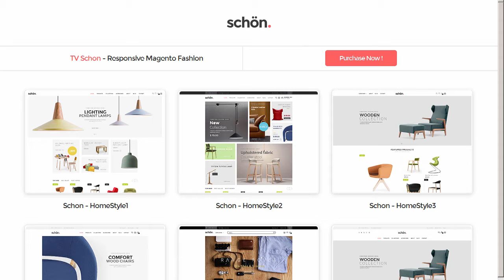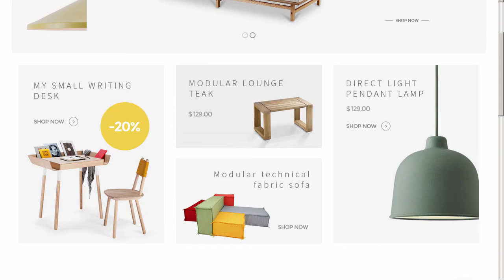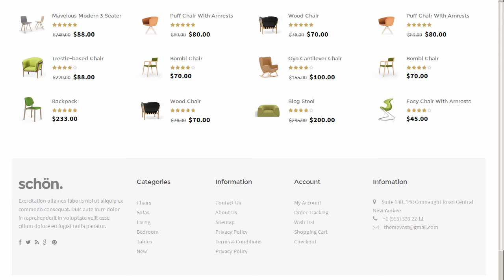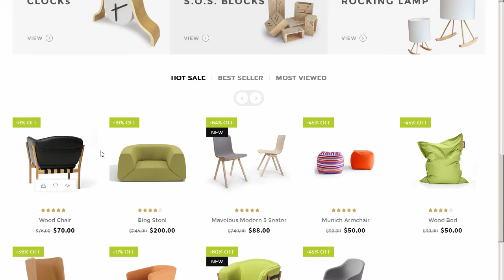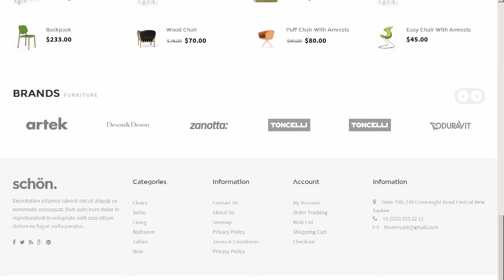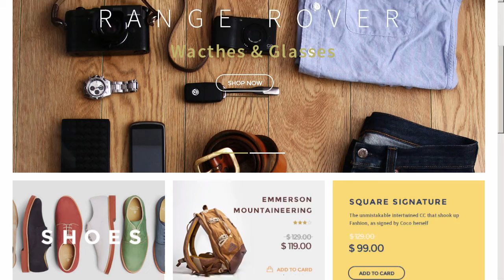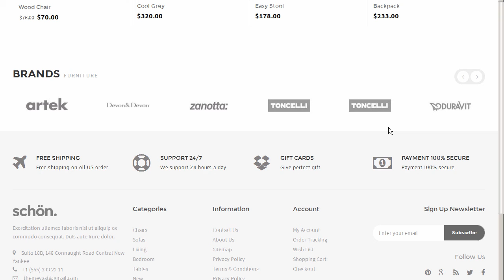TV Schon - Responsive Fashion Magento Theme - eCommerce Download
Download TV Schon - Responsive Fashion Magento Theme - eCommerce

TV Schon &ndash; Responsive Fashion Magento Theme is a the best design magento 2016 with 6 store homepage. full responsive and html5/css3.

Schon is designed with a simple. clean and clear style. The Schon Responsive Magento theme crafted for selling fashion products.

If you want to have a very unique and attractive design and trying to make your way among numerous store owners. TV Nautica is a great starting point for you.

Get Support?

Support time: Monday &ndash; Friday UTC+7

Response Time: 24-48 hours

Channel support: Support Ticket System

Main Features

Full Responsive Design

8 Layout Homepage

Install &amp; One click

Support cpanel. Admin config

Amazing Megamenu. Easy customize with staticblock

Imageslider. Banner animation

Ajax cart: Ajax add to cart

Quick View product

Popup Newsletter

Products width slider (Featured. Sale. New. Bestseller. Upsell. Related..)

Coud Zoom. Thumbnail slider. Pretty photo

Our Blog Manage

Multistore ready

Themeoption New &amp; Sale label

Support Magento Community Edition 1.7.x. 1.8.x and 1.9.x

Bootstraps. Html5. Css3

Integrated Google Fonts. Integrated font FontAwesome

Documentation file

IMPORTANT! The Images in the live preview will not be part of the design/theme meant for sale